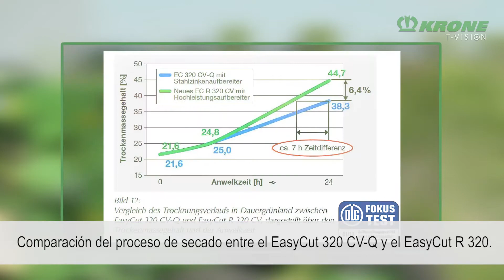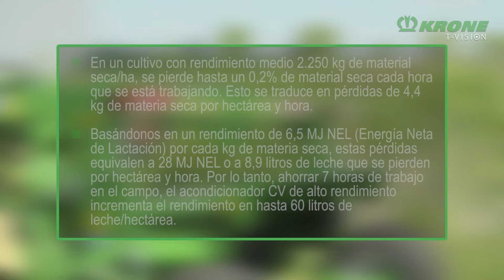MejorForraje: Segadoras Krone EasyCut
Descubre cómo las segadoras de discos Krone EasyCut te ayudan a hacer mejor forraje